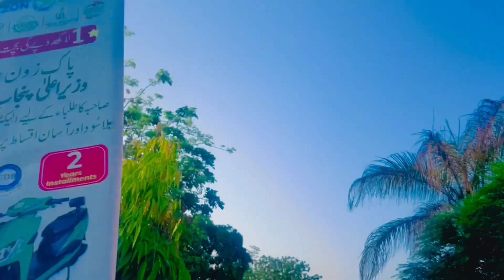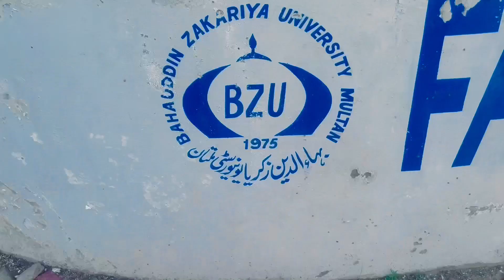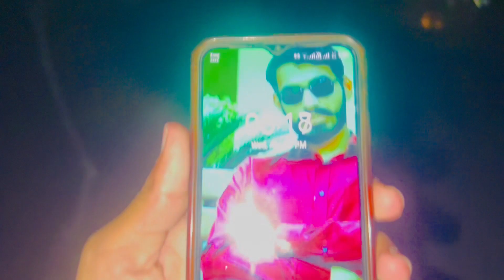Student ke Liye free electric bike🏍️😱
Links ⤵️

Your Quarry
I see! It seems like you might be referring to a government initiative or program that provides bicycles to students. In Pakistan, there have been several government programs aimed at providing bicycles to students, particularly girls, to encourage education and empower them. For instance, the "Bicycle Scheme for Girls" launched by the Punjab Government in 2013 aimed to provide bicycles to female students who travel long distances to school.